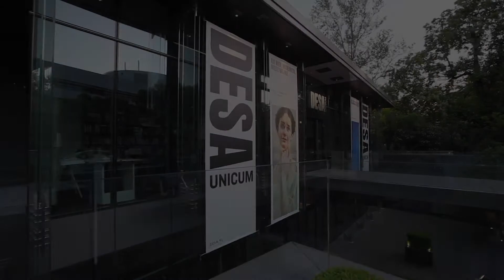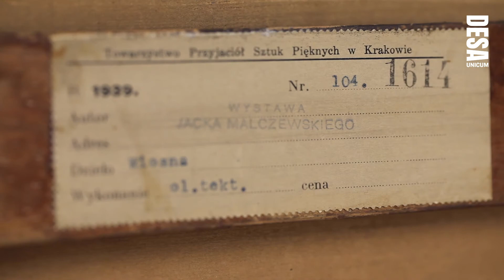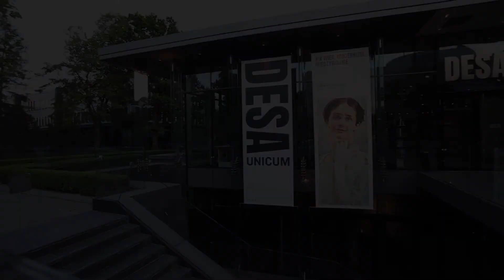Malczewski w Desie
Malczewski, Szymanowski, Mela Muter. Film promujący aukcję pt. "XIX wiek, modernizm, międzywojnie", wg mnie dość ciekawy.